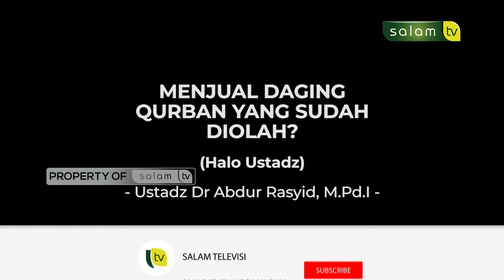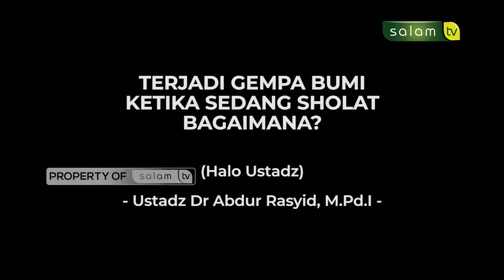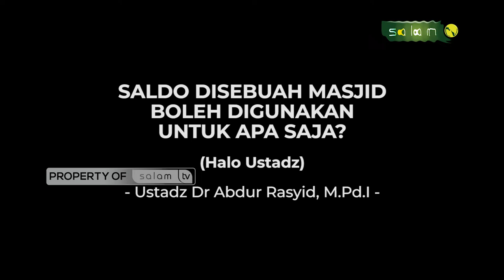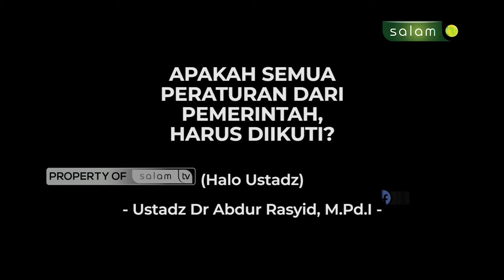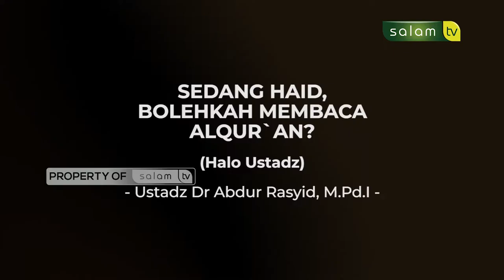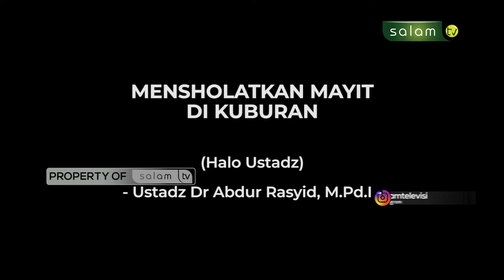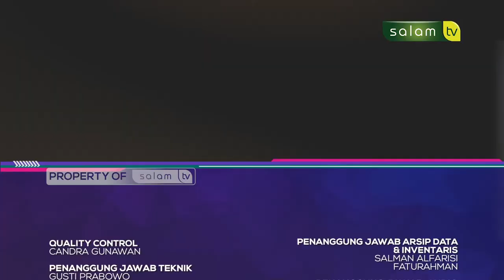Halo Ustadz : Sedang haid, bolehkah membaca AlQur`an?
HALO USTADZ :
Sedang haid, bolehkah membaca AlQur`an?

Syaikh Ibnu Baz rahimahullah berkata: “Diperbolehkan bagi wanita haid dan nifas untuk membaca Alquran menurut pendapat ulama yang paling kuat. Alasannya, karena tidak ada dalil yang melarang hal ini. Namun, seharusnya membaca Alquran tersebut tidak sampai menyentuh mushaf Alquran.

💳 Bantu Operasional Dakwah @salamtelevisi :
| Bank Muamalat
| Kode 147
| an. Salam TV Peduli